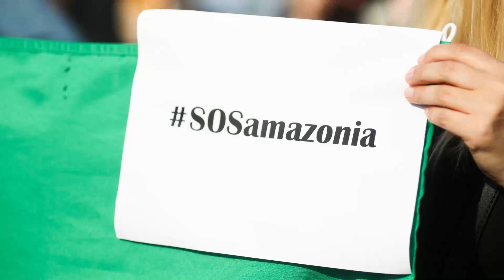Quelles sont les grandes lignes du synode sur l'Amazonie